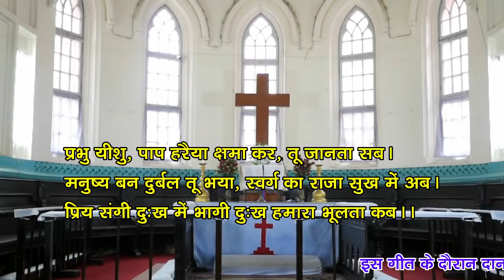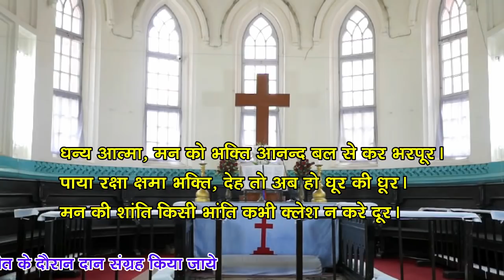पेंतीकोष्ट पर्व | Online Church Service | Headquarters Congregation GEL CHURCH Ranchi| 23 May 2021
Message  By :  Rev. Simant Tirkey || Liturgy: Candt. Nishant Guria || Organised By: Headquarters Congregation, G.E.L. Church Ranchi